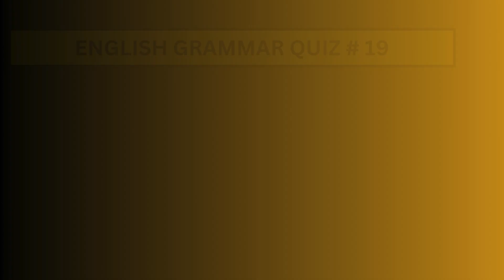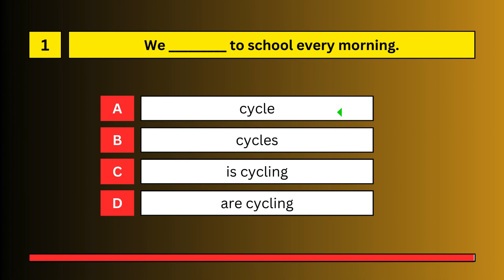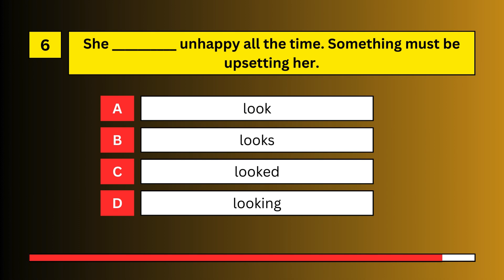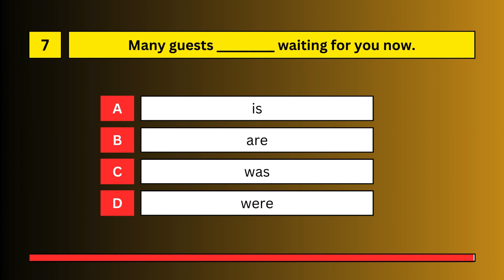Master Your English Grammar With Quizzes. (Basic).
Grammar Quiz No: 19